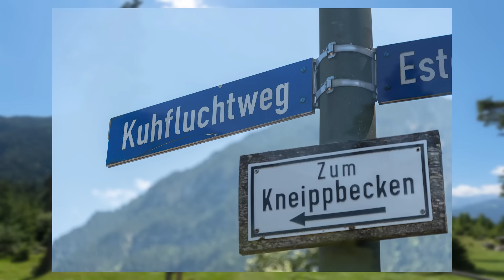Kuhfluchtwasserfälle bei Farchant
Die Kuhfluchtwasserfälle bei Farchant sind ein beliebtes Ausflugsziel.
Der Film enthält den Weg hinauf zu den Wasserfällen als Bilder, Zeitraffersequenzen und Slow-Motion-Videosequenzen.